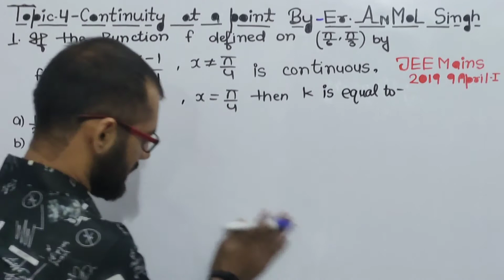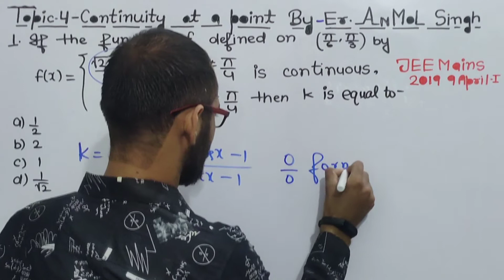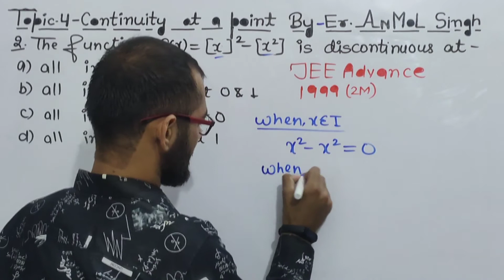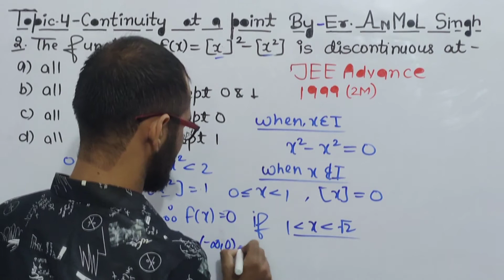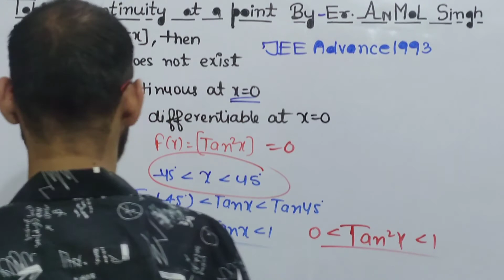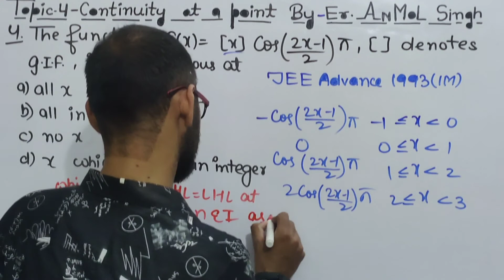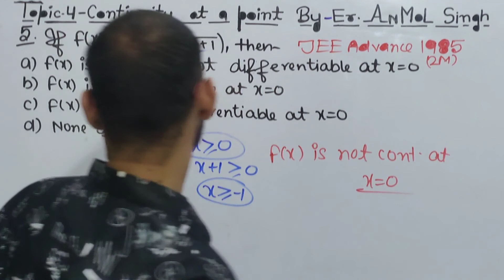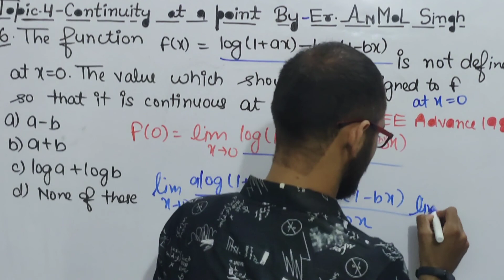6 JEE Mains & JEE Advance Problems of Continuity 1 to 6 | Topic 4 Continuity at a point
6 JEE Mains & JEE Advance Problems of Continuity 1 to 6 | Topic 4 Continuity at a point  |

1.JEE Mains 2019 9April
2.JEE Advance 1999 2M
3.JEE Advance 1993 1M
4.JEE Advance 1993 1M
5.JEE Advance 1985 2M
6.JEE Advance 1983 1M